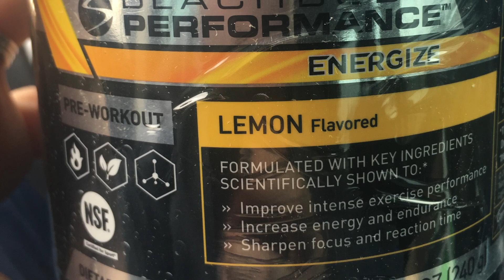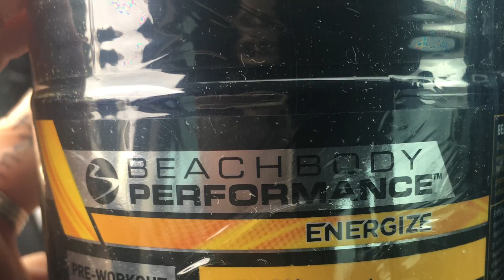Insanity plyo & cardio circuit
This is a no joke work out.  If you want to get results you need to get Insanity.  I modify A LOT both days but I do not stop and I do not give up!!
I sped up both workouts and only put in one round of each groups or this video would have been forever long.
The purpose of these video's are to you show exactly what I am doing to get results.  Nothing to crazy just 40 minutes in my own living room.

I would love to be your free beach body coach. Click the link above. its FREE!!